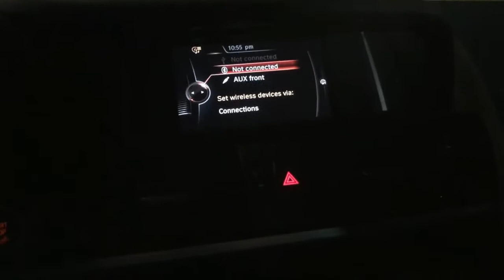Traveling to Champaign Urbana - Vlog 2017 (#2)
TRAVELING TO CHAMPAIGN-URBANA// In this vlog from 2017, I show a little bit of my traveling to champaign-urbana in Champaign county (us county) in Illinois (us state). I went to the University of Illinois at Urbana-Champaign and this was my travel to visit my college friends in Urbana and Champaign IL. Hope you enjoy this small peak at Champaign-Urbana!